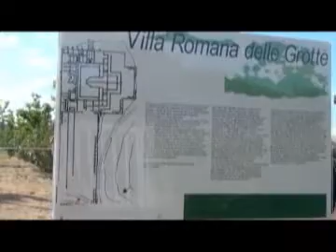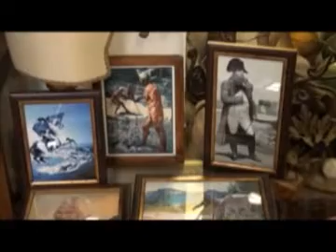Videogiornale 25 Settembre 2014